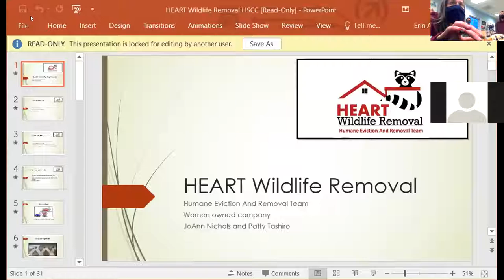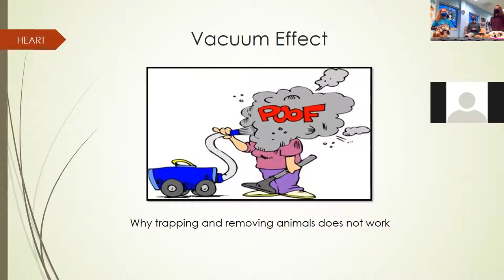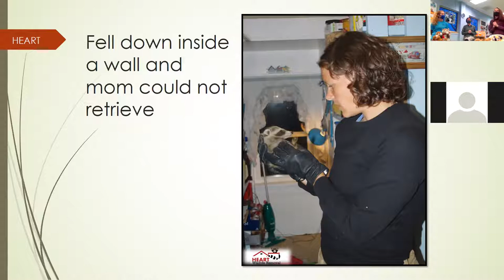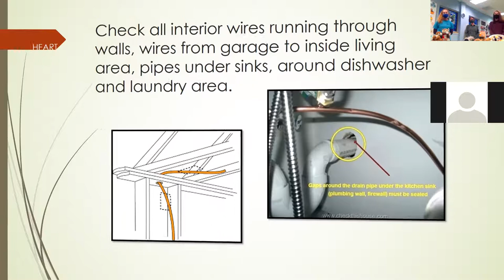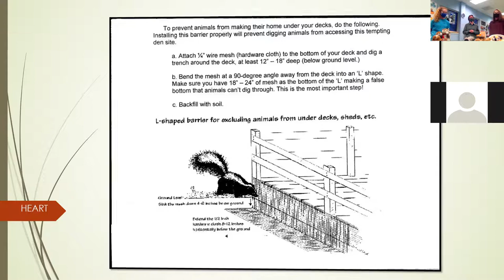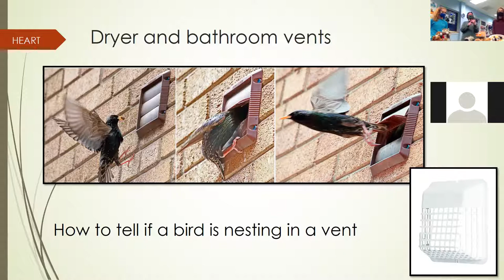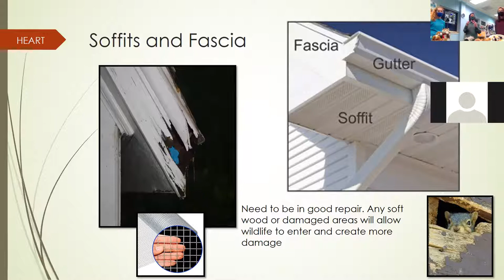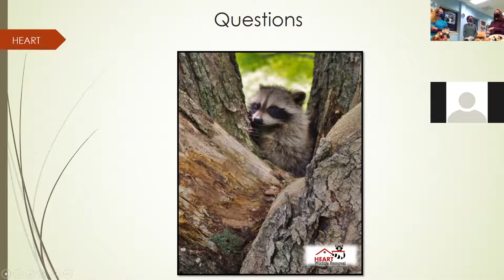Wildlife Proofing Your Home with HEART Wildlife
Learn how to discourage or remove wildlife (raccoons, skunks, birds, etc.) from your home or business using humane methods from the pros at HEART Wildlife Removal!

*We experienced technical difficulties during our original livestream, so please excuse our abrupt start*

This is the first free online seminar in our Helyn Kerr Humane Education Series for 2021. For more information on our upcoming seminars, please